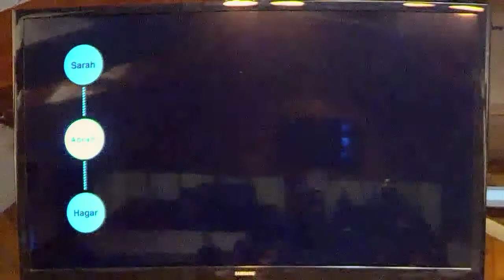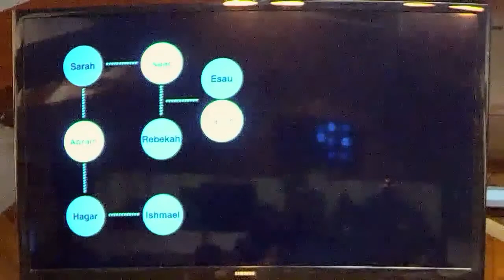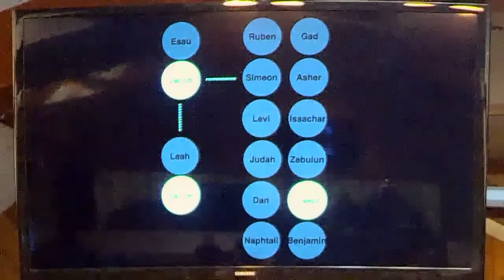Chuck Bomar - 2020 Wk 2 Wednesday